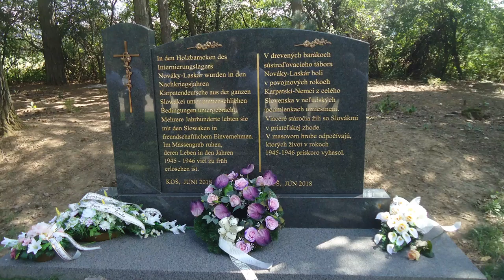Spomienka na prenasledovanie Karpatských Nemcov